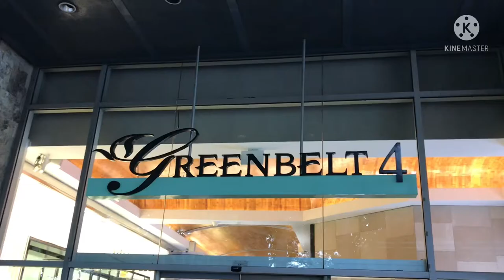🇵🇭 THE ‘THE GREENBELT MALL’ MAKATI CITY 🇵🇭 ONE OF THE MOST EXPENSIVE MALL IN THE PHILIPPINES